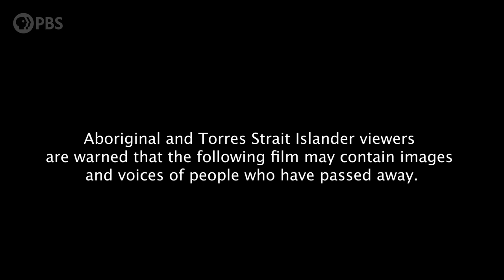Indigenous Australian Method for Protecting Against Mega-Fires | Changing Planet | PBS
Conservationist, M. Sanjayan learns the traditional method for starting controlled wildfires with the Kiwirrkurra community of Australia's remote Gibson Desert. These small managed burns protect against mega-fires by creating natural breaks and removing highly flammable growth.

Changing Planet:
In its second year, Changing Planet revisits six of our planet's most vulnerable ecosystems and catches up with the truly inspiring people introduced in the first season: scientists and local experts fighting to safeguard their communities and wildlife, and charting the progress of their game-changing environmental projects.